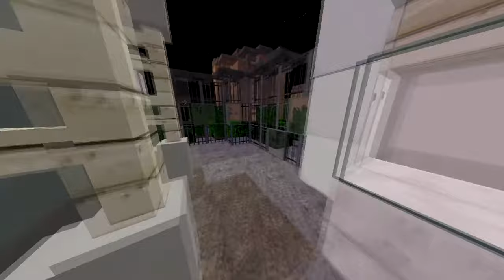I'm a Demogorgon! | Halloween Horror Nights on The Palace Network | 8 Nights of Spoops '18 w/ Moon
Happy almost Halloween everyone! Tonight, Moon and I experience Palace's 2018 Halloween Horror Nights and we have a blast!
Also this is sort of a mish mash of the moments I liked from the night and also the houses and the majority of the time at each scarezone.